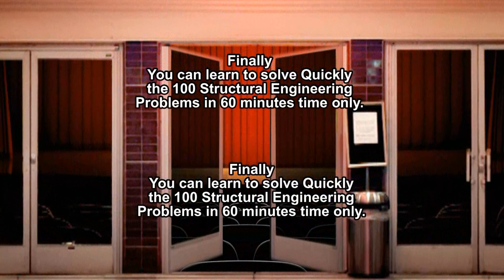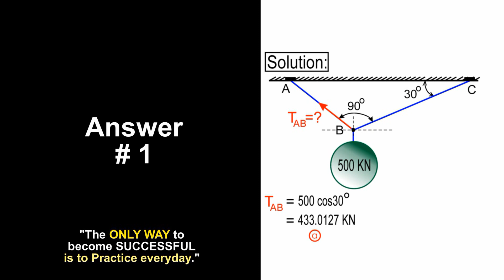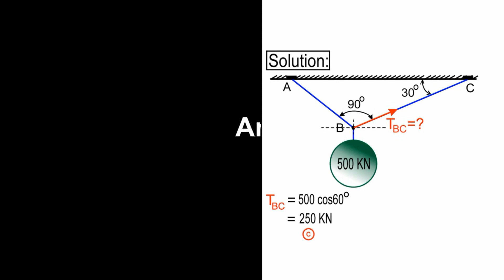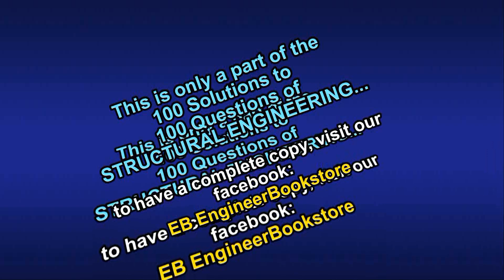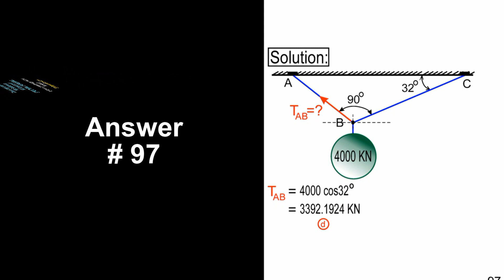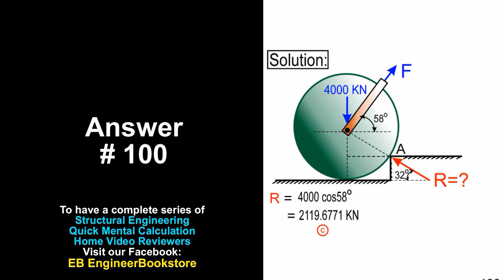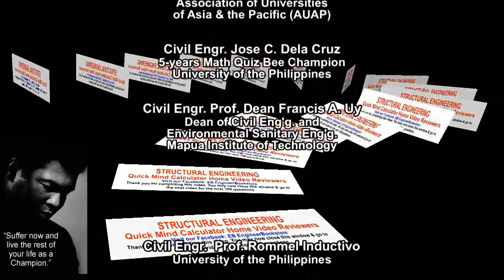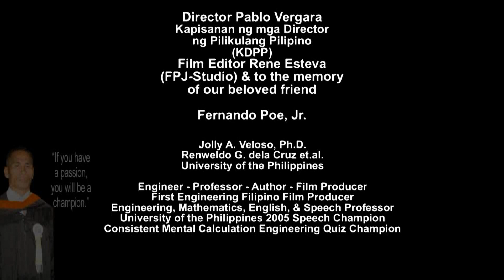CIVIL ENGINEERING QUICK MENTAL CALCULATION REVIEW CENTER (Day4.Bonus.Series)